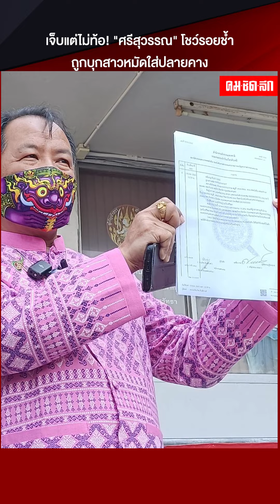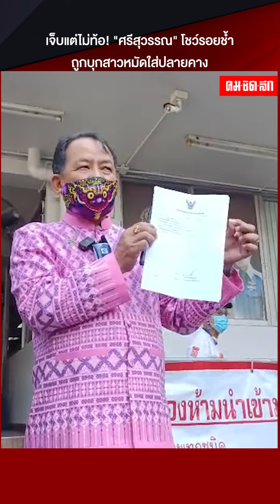เจ็บแต่ไม่ท้อ! "ศรีสุวรรณ" โชว์รอยช้ำ ฝีมือลุงเสื้อแดงบุกสาวหมัดใส่ปลายคาง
"ศรีสุวรรณ"ลั่น "เจ็บแต่ไม่ท้อ" พร้อมโชว์บาดแผลฟกช้ำบนใบหน้า ชี้ความตั้งใจบุกเข้าทำร้าย เดินหน้าแจ้งความเอาผิด เสร็จจากกองปราบ ต่อที่โรงพักพหลโยธิน จากนี้จะระมัดระวังตัวมากขึ้น ทิ้งท้าย "โน้ส อุดม" ยังไม่จบแค่นี้